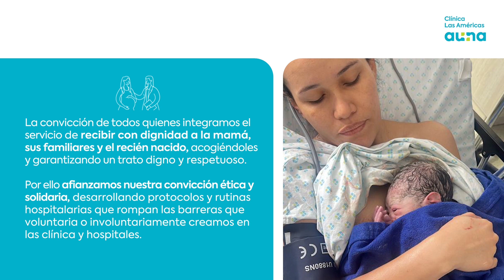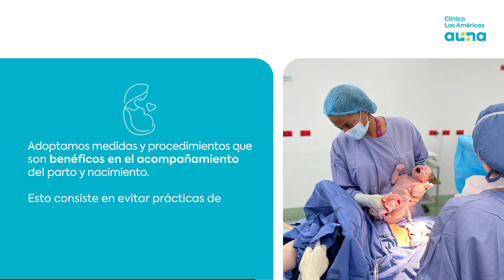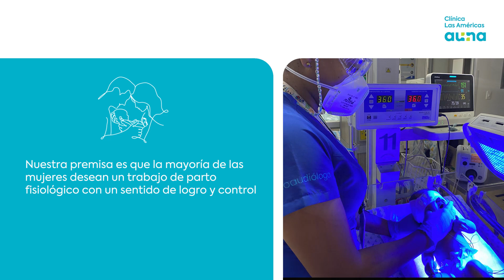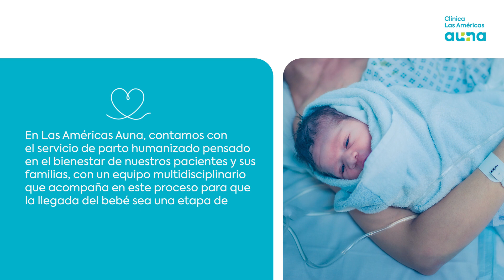Parto humanizado en Clínica Las Américas Auna